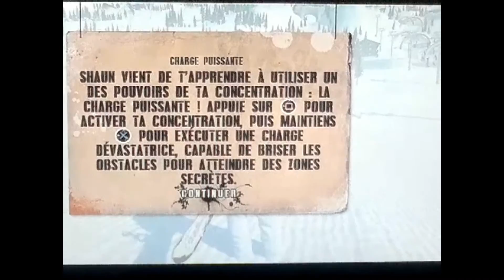shaun white snowboard ps3